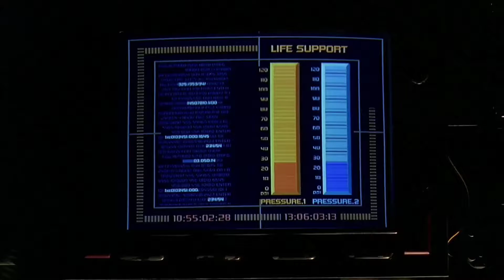Черная дыра | Странно что ты ещё не запустила двигатель.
Название: Черная дыра
Оригинальное название: Pitch Black
Год: 2000
Страна: США
Слоган: «A new species of terror»
Режиссер: Дэвид Туи
Жанр: Боевики, Триллеры, Фантастические
Цикл: Фильмы про Риддика, Фильмы про космос
В главных ролях: Вин Дизель, Рада Митчелл, Коул Хаузер, Кит Дэвид, Льюис Фиц-Джералд, Клаудия Блэк, Риана Гриффит, Джон Мур, Саймон Бурк, Лес Чэнтери...

Про фильм:
Фантастический фильм «Черная дыра» переносит зрителя в мир будущего, где космический корабль пролетая через хвост кометы получает сильные повреждения и терпит крушение. Командир корабля погибает, второй пилот Кэролин Фрай пытается посадить корабль на ближайшей пустынной планете. У нее это получается, но из-за огромной скорости корабль разбивается, в живых осталось лишь 12 человек, среди которых опасный преступник Ричард Риддик, которого перевозили в другую тюрьму. Пустынная планета освещается тремя солнцами, что означает круглосуточный день и полное отсутствие ночи, а живые организмы не в состоянии выжить под палящим светом трех звезд.
Выжившие люди начинают исследовать планету в поисках воды и еды, однако обнаруживают некие глубокие пещеры с человеческими останками примерно 22-летней давности. В одну из таких черных дыр нечто страшное затягивает и жестоко убивает Зека, разорвав его тело на мелкие кусочки. Шокированная произошедшим команда выживших начинает искать информацию о планете и с ужасом узнает, что раз в 22 года поверхность планеты погружается в непроглядную тьму, которая выпускает на поверхность страшных существ из глубоких черных дыр.